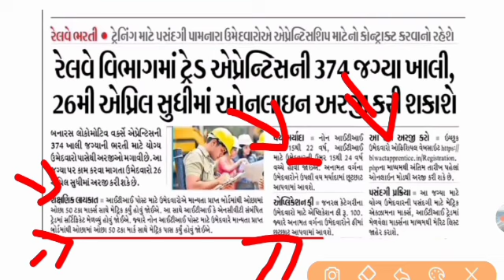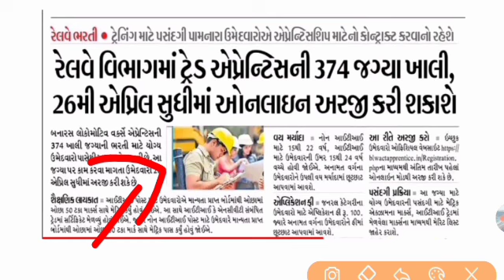10 Pass Government Jobs in Gujarat - Gujarat Railway Bharti for 374 Vacancies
10 Pass Government Jobs in Gujarat - Gujarat Railway Bharti for 374 Vacancies | Railway Jobs Gujarat